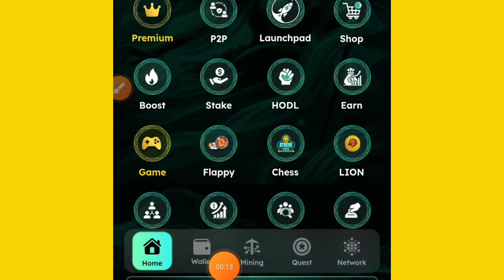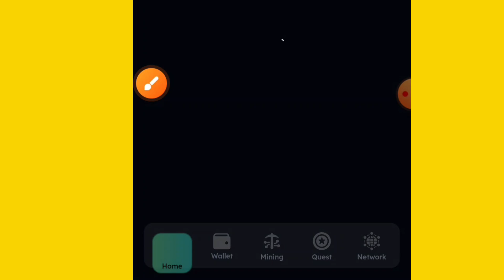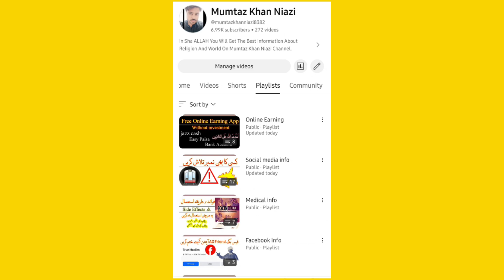Athene network new update | Athene network new option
اگر آپ کوائن سیل کرنا چاہتے ہیں، مسلسل ائیر ڈراپ کی اپڈیٹ لینا چاہتے ہیں اور فری میں ارننگ حاصل کرنا چاہتے ہیں یہ گروپ لازمی جوائن کریں

athene network
athene network mining app
athene mining
athene
athene network new option
athene network latest update
athene network update
athènes
airdrop
airdrop crypto
earn money online
earn free airdrops
earn at home
without investment
home work out
mining app
mining appin android
athene kyc

Islamic Question Answer And WhatsApp Status Motivational Videos